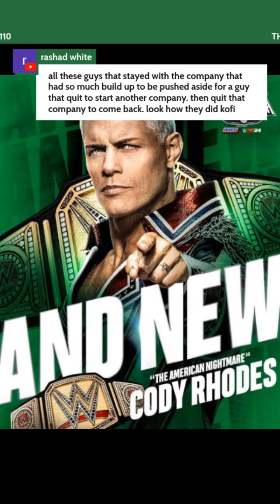WWE Wrestlemania 40 Night 2 Main Event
WWE Wrestlemania 40 Night 2 Main Event WrestleMania 40 Night 2 results, grades, analysis: Cody Rhodes defeats Roman Reigns to win the Undisputed WWE Universal title Cody Rhodes defeats Roman Reigns in 33:23 to win the Undisputed WWE Universal Championship.
Best spot: Rhodes winning, finishing his story As mentioned in the intro — recency bias aside — there's a very good chance Rhodes-Reigns II goes down as the best main event in WrestleMania history. Shenanigans were expected (it is WrestleMania, after all), but we got more than 20 minutes of one-on-one action between Rhodes and Reigns before anyone interfered. This match was like a walk down WrestleMania/WWE memory lane. There were significant callbacks to the match between Rhodes and Reigns last year. John Cena and Rock shared the ring as an 11-year-old reference to WrestleMania 29. The Undertaker — arguably the greatest WrestleMania performer of all time — getting involved was a major surprise. Even the match's closing segment, with Reigns getting payback on Rollins for his betrayal a decade ago, was a remarkable throwback. This match is a perfect illustration of why people love professional wrestling, and Rhodes winning creates an unforgettable WrestleMania moment. @redcarpetring